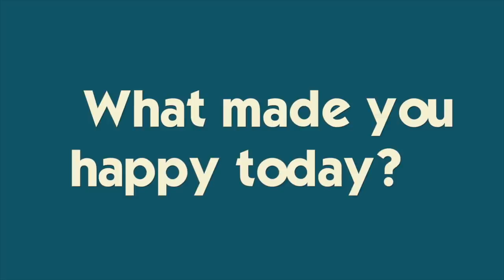HE LOVES IT | SHE HATES IT *WELCOME TO FALL*